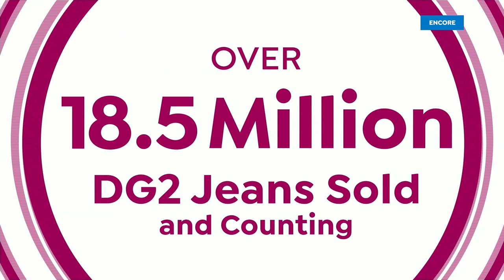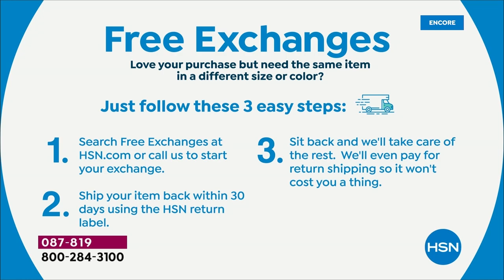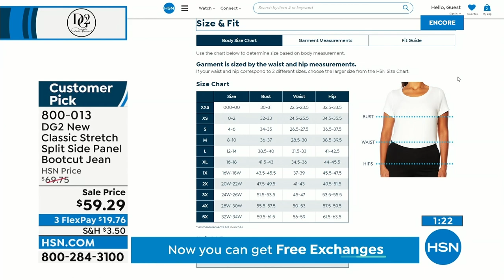HSN | Fashion Summer Sale- DG2 by Diane Gilman 08.07.2022 - 05 AM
Feel chic, look amazing, and SAVE on Diane Gilman,  and reinevent your style at every age.